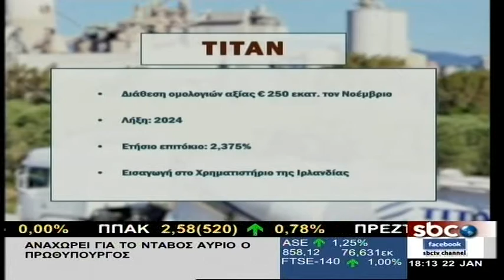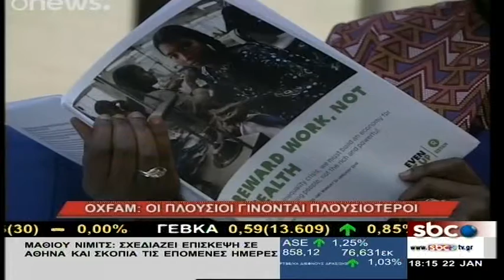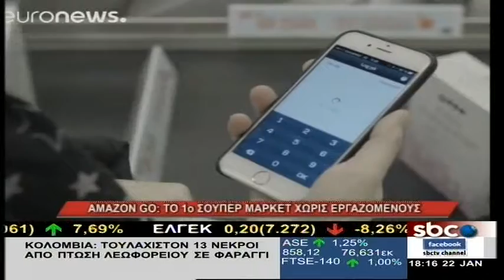News - 22/1/2018 | Νικήτας Κορωνάκης | SBC TV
EUROGROUP: ΕΡΧΕΤΑΙ ΤΟ «ΠΡΑΣΙΝΟ ΦΩΣ» ΓΙΑ ΤΑ 6,7 ΔΙΣ ΕΥΡΩ
EUROGROUP: H EΠΟΜΕΝΗ ΗΜΕΡΑ + ΣΤΟ ΝΤΑΒΟΣ Ο ΑΛΑΞΗΣ ΤΣΙΠΡΑΣ
ΜΑΖΙΚΟ ΚΑΙ ΜΕ ΠΑΛΜΟ ΤΟ ΣΥΛΛΑΛΗΤΗΡΙΟ ΤΗΣ ΘΕΣΣΑΛΟΝΙΚΗΣ
ΙΕΡΩΝΥΜΟΣ ΓΙΑ ΣΚΟΠΙΑΝΟ: Η ΑΝΑΚΟΙΝΩΣΗ ΤΗΣ ΙΕΡΑΣ ΣΥΝΟΔΟΥ ΜΕ ΕΚΦΡΑΖΕΙ ΑΠΟΛΥΤΑ
ΜΗΤΣΟΤΑΚΗΣ: ΣΕΒΟΜΑΙ ΚΑΙ ΣΥΜΜΕΡΙΖΟΜΑΙ ΤΗΝ ΕΥΑΙΣΘΗΣΙΑ ΤΗΣ ΚΟΙΝΩΝΙΑΣ
ΤΖΑΝΑΚΟΠΟΥΛΟΣ: Η ΑΘΗΝΑ ΕΠΙΜΕΝΕΙ ΣΤΗΝ ΑΝΑΓΚΗ ΕΞΕΥΡΕΣΗΣ ΚΟΙΝΑ ΑΠΟΔΕΚΤΗΣ ΛΥΣΗΣ
ΝΙΜΙΤΣ: ΟΙ ΠΕΝΤΕ ΠΡΟΤΑΣΕΙΣ ΔΙΑΣΦΑΛΙΖΟΥΝ ΤΗΝ ΤΑΥΤΟΤΗΤΑ ΤΗΣ ΠΓΔΜ
ΔΡΑΓΑΣΑΚΗΣ: Η ΠΙΣΤΟΛΗΠΤΙΚΗ ΓΡΑΜΜΗ ΣΗΜΑΙΝΕΙ ΓΙΑ ΜΑΣ ΝΕΑ ΜΝΗΜΟΝΙΑ ΠΟΥ ΔΕΝ ΘΕΛΟΥΜΕ
ΔΕΝ ΘΑ ΤΟΠΟΘΕΤΗΘΟΥΝ ΔΙΟΔΙΑ ΣΤΟΝ ΚΟΜΒΟ ΒΑΡΥΜΠΟΜΠΗΣ – ΑΓ. ΣΤΕΦΑΝΟΥ
ΤΙΤΑΝ: ΕΚΔΙΔΕΙ ΝΕΑ ΟΜΟΛΟΓΑ ΥΨΟΥΣ € 50 ΕΚΑΤ.
ΤΗΝ ΠΕΜΠΤΗ ΤΟ ΟΜΟΛΟΓΟ ΤΗΣ ALPHA BANK
OXFAM: OI ΠΛΟΥΣΙΟΙ ΓΙΝΟΝΤΑΙ ΠΛΟΥΣΙΟΤΕΡΟΙ
AMAZON GO: TO 1o ΣΟΥΠΕΡ ΜΑΡΚΕΤ ΧΩΡΙΣ ΕΡΓΑΖΟΜΕΝΟΥΣ
SPD: «ΠΡΑΣΙΝΟ ΦΩΣ» ΓΙΑ ΜΕΓΑΛΟ ΣΥΝΑΣΠΙΣΜΟ
ΕΡΝΤΟΓΑΝ: «ΘΑ ΣΥΝΤΡΙΨΟΥΜΕ ΤΟΥΣ ΚΟΥΡΔΟΥΣ»
Η ΤΟΥΡΚΙΑ ΣΦΥΡΟΚΟΠΑ ΤΟΥΣ ΚΟΥΡΔΟΥΣ ΣΤΗ ΣΥΡΙΑ
ΒΙΝΤΕΟ ΔΙΕΘΝΗ ΔΙΚΑ ΜΑΣ
ΠΕΡΙΟΔΕΙΑ ΠΕΝΣ ΣΤΗ ΜΕΣΗ ΑΝΑΤΟΛΗ
ΗΠΑ: ΜΕΓΑΛΕΙΩΔΗΣ «ΠΟΡΕΙΑ ΓΥΝΑΙΚΩΝ»
Η ΒΑΛΕΤΑ ΕΙΝΑΙ Η ΠΟΛΙΤΙΣΤΙΚΗ ΠΡΩΤΕΥΟΥΣΑ ΤΗΣ ΕΥΡΩΠΗΣ 2018